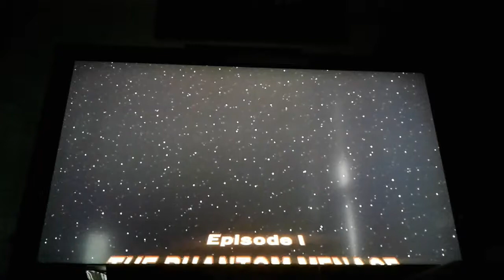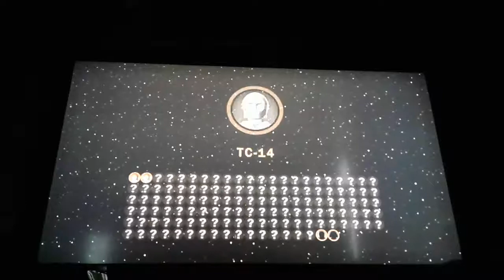Star Wars the Complete Saga episode 1. The battle droids are annoying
In this video we play Star Wars the Complete Saga Lego and we get annoyed by battle droids